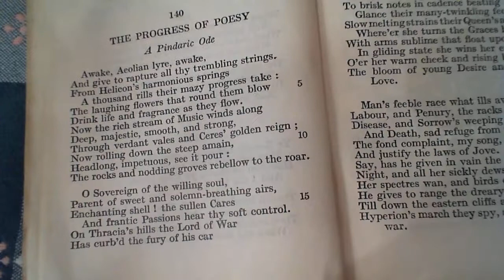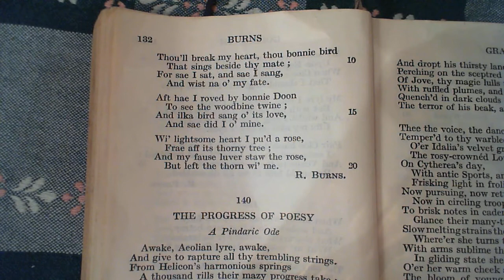Ye flowery banks o'bonnie Doon - R Burns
139 Ye flowery banks o'bonnie Doon,
The one-hundred and thirty-ninth poem in the collection.